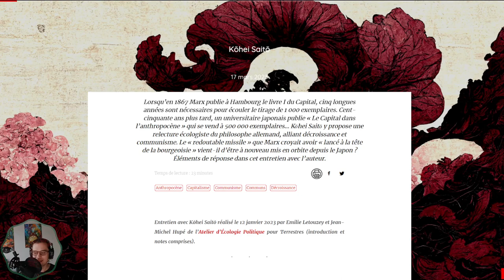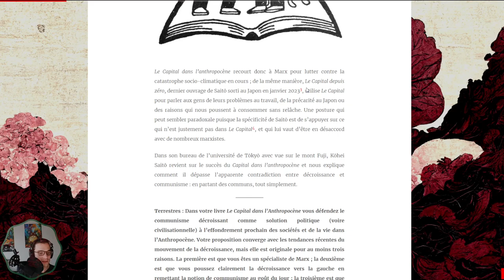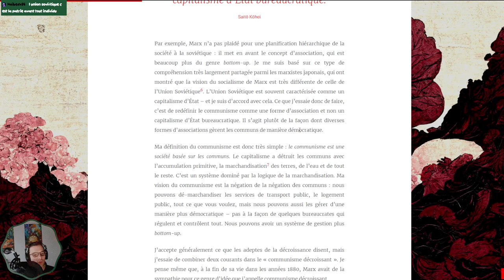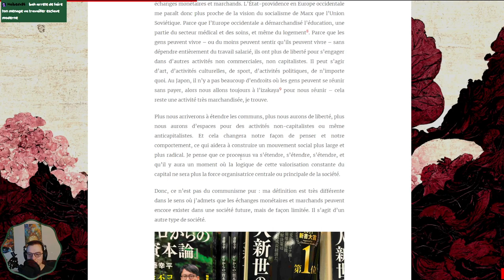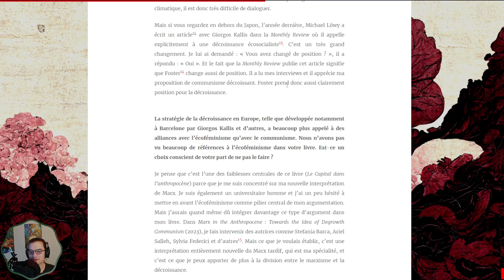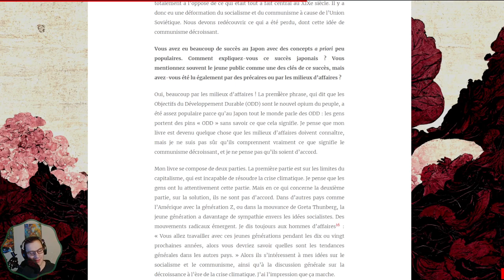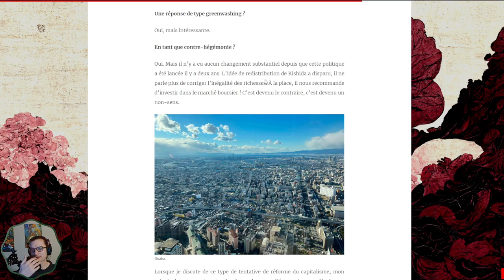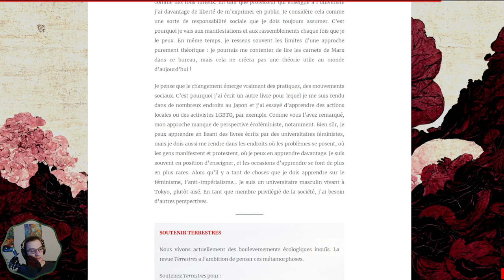Marx le communiste décroissant ?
Lecture d'un entretien avec Kōhei Saitō réalisé le 12 janvier 2023 par Emilie Letouzey et Jean-Michel Hupé de l’Atelier d’Écologie Politique pour Terrestres (introduction et notes comprises) disponible